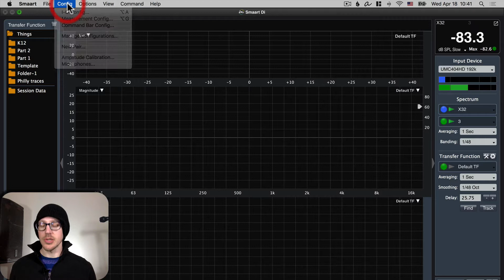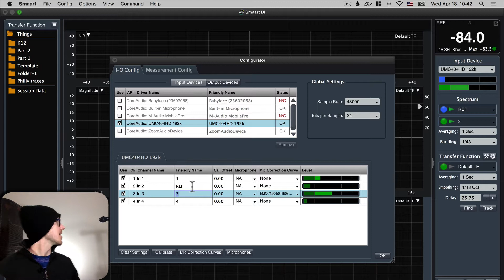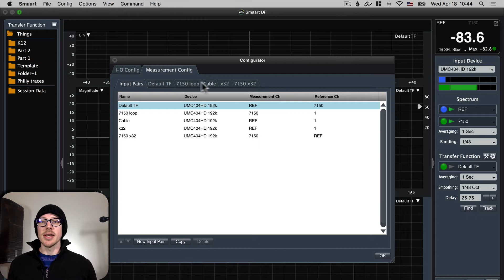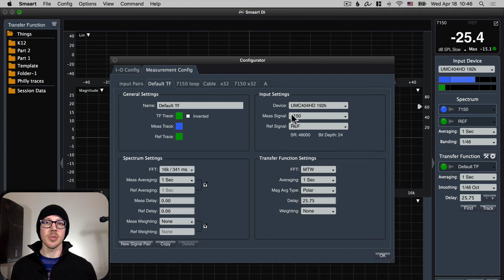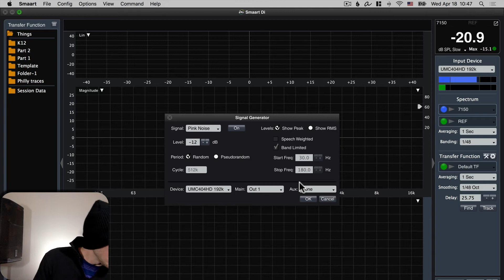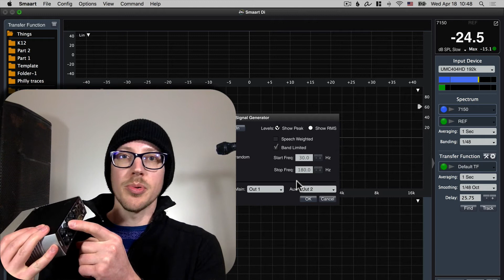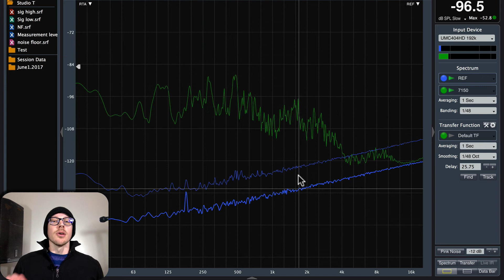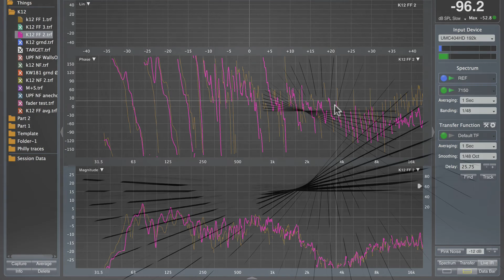Get setup to take your first measurement in Smaart DI [GSwSST7]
If you just installed Smaart DI for the first time, this video will walk you through all of the initial settings to get your first measurement going.